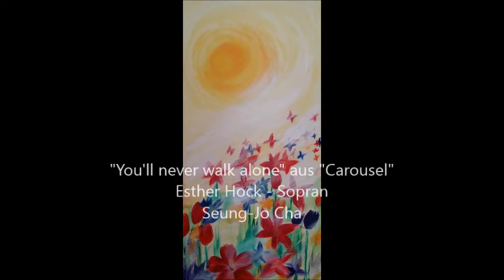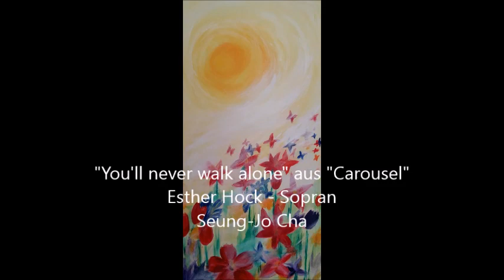"You'll never walk alone" gesungen von Esther Hock - Sopran, Seung-Jo Cha - Klavier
R. Rodgers / O. Hammerstein II: "You'll never walk alone" aus dem Musical "Carousel"
Esther Hock - Sopran
Seung-Jo Cha - Klavier
Live-Aufnahme am 22.3.20

Suchen Sie für Ihre private Feier oder Firmenfeier einen angemessenen musikalischen Beitrag? Neben meiner Tätigkeit als Opern- und Konzertsängerin verfüge ich auch über ein breitgefächertes Repertoire an Musical- und Pop-Songs, an Chansons, an Filmtiteln u.a. Sehr gerne gehe ich bei der Zusammenstellung eines Auftritts-Programms auch auf individuelle Liedwünsche ein. Ich würde mich freuen, Ihre nächste Feierlichkeit musikalisch bereichern zu dürfen! Schreiben Sie mir gerne eine Nachricht oder rufen Sie mich an.
Meine Arbeit ist für mich nicht „nur“ Beruf, sondern Berufung. – Sie ist meine größte Leidenschaft. Ich liebe es zu singen, und dies macht mir über alle Maßen Freude. Es erfüllt mich mit großer Dankbarkeit, dass ich diese Freude und Liebe durch meinen Gesang auch an meine Zuschauer und Zuhörer weitergeben darf. Musik berührt immer unser Herz und unsere Seele, sowohl beim Musizierenden selbst, als auch bei seinem Zuhörer. Das ist das größte Geschenk!
Herzliche Grüße und alles Liebe,
Esther Hock